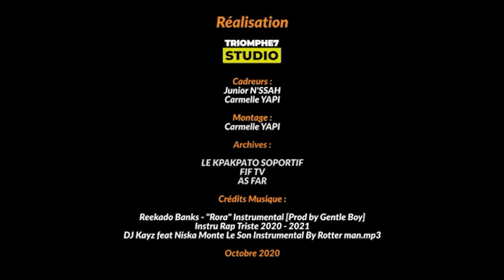Life 2 Champion avec le footballeur Dabonné Zouleiha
Découvrez le footballeur Dabonné Zouleiha qui se livre sur sa carrière, ses objectifs dans ce numéro de Life 2 Champion.